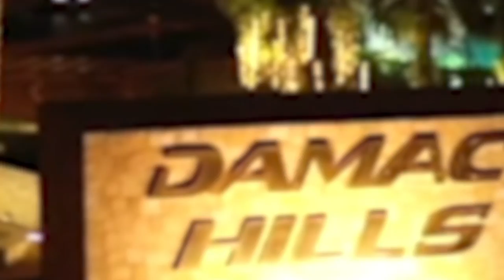The Stables at DAMAC Hills I DAMAC Properties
Every day is a new adventure in DAMAC Hills.

DAMAC Hills is a well-established self-contained community comprising villas, apartments and a hotel. Home to the Trump International Golf Club Dubai, it also boasts nearly four million square feet of parkland offering various themed areas for relaxation and sports – including restful gardens and lakes, a skate park, stables, football field, tennis courts and more.

Popular food trucks and a resident ice cream van serve the community, along with a Carrefour supermarket, Jebel Ali School, salons and cleaning services, a special Green Zone selling plants, and shuttle service to Mall of the Emirates, with more amenities coming soon.

DAMAC Properties has been at the forefront of the Middle East's luxury real estate market since 2002, delivering award-winning residential, commercial and leisure properties across the region, including the UAE, Saudi Arabia, Qatar, Jordan and Lebanon as well as the United Kingdom.